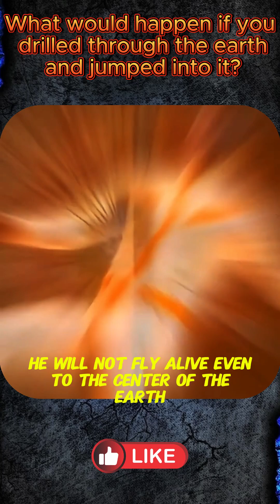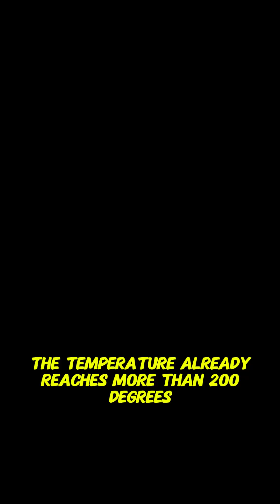How Fast Would You Fly Through a Tunnel in the Earth?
What would happen if you drilled through the earth and jumped into it?
What happens if you dig a **tunnel through the earth**? This video explores the **physics** of such a journey, diving into the **earth core** and the challenges of **geophysics**. Get ready for some **interesting facts** and a mind-bending **gravity experiment** about this **extreme science** thought experiment!